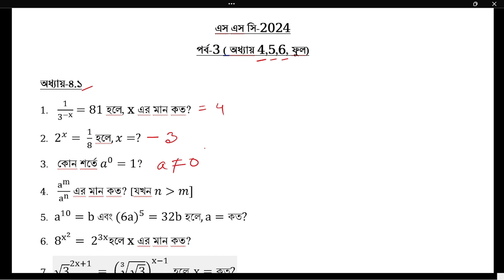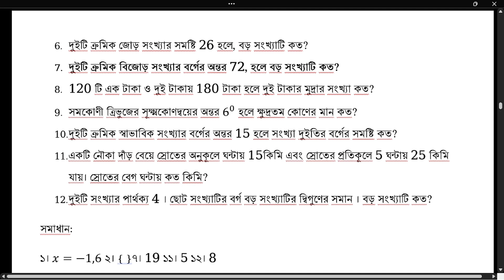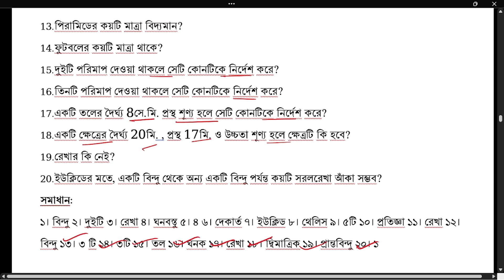General Math MCQ //সাধারণ গণিত বহুনির্বাচণী// A+ পেতে হলে করে যেতে হবে।। পর্ব.৩ ।। রায়হান স্যার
এস এস সি পরীক্ষার্থীদের জন্য খুবই গুরুত্বপূর্ণ ভিডিও পর্ব। এই পর্বগুলো এমনভাবে সাজানো হয়েছে যাতে শিক্ষার্থীরা প্রত্যেকটি অধ্যায় থেকে বহুনির্বাচণী কমন পায়।